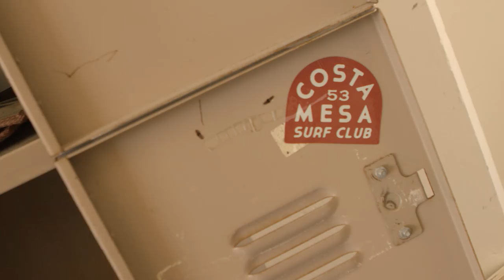Penny’s OPEN ROADS Series – Episode 02: Grant Noble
Our 'Open Roads' series is dedicated to chronicling the everyday adventures of creative individuals from all walks of life. Grant's a multi-talented Newport Beach surfer, skateboarder and photographer. This episode follows Grant, his girlfriend Emma and a few of his friends as they surf and skate in Newport Beach and hangout at the Costa Mesa Surf Club.

Learn more about Grant and see behind the scenes photos

Filmed and Edited by George Trimm: buzz-cut.com

Check out Grant’s Instagram to find out what he’s up

Find out more about the Costa Mesa Surf Club: costamesasurfclub.com